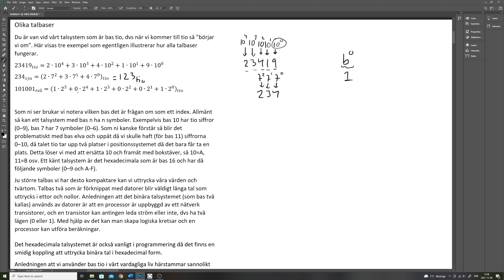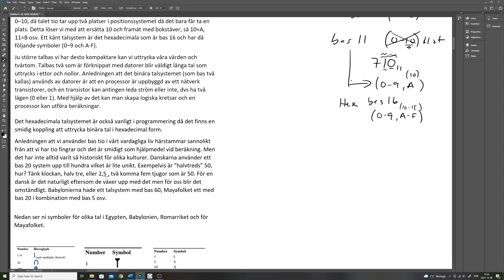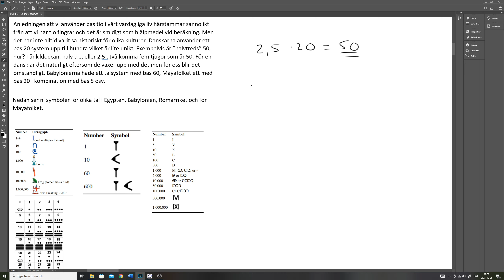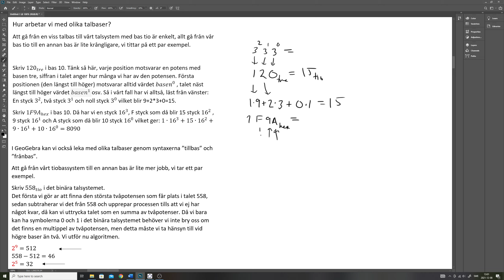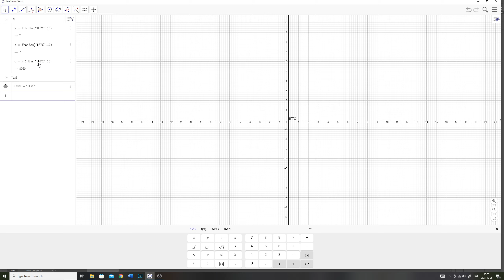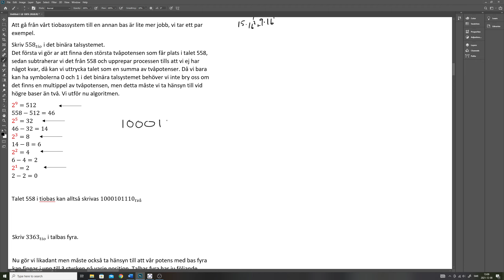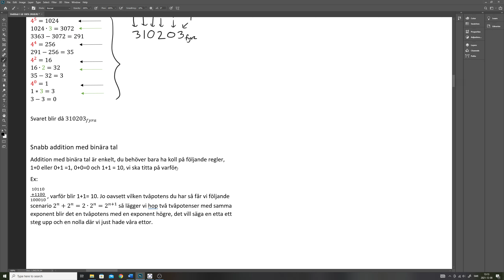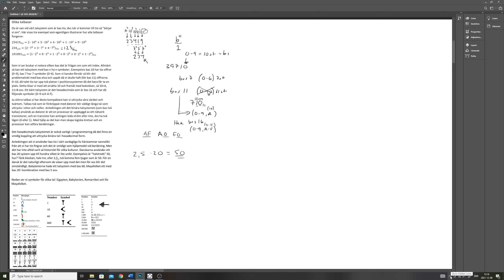Matematik 5 - (del 9) - Talbaser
I den här videon går jag igenom olika talbaser och hur man kan omvandla olika talbaser mellan varandra.